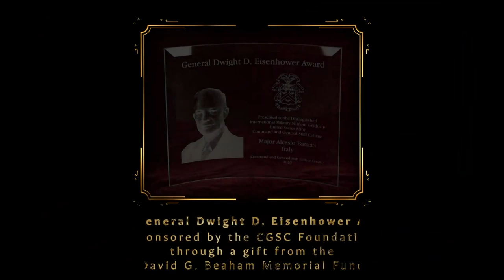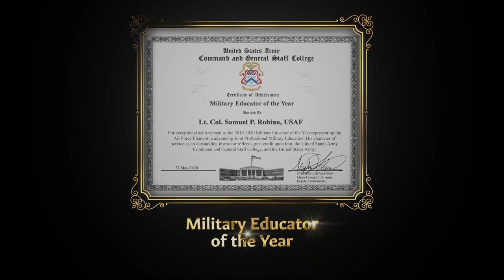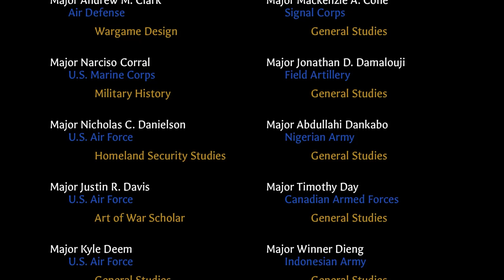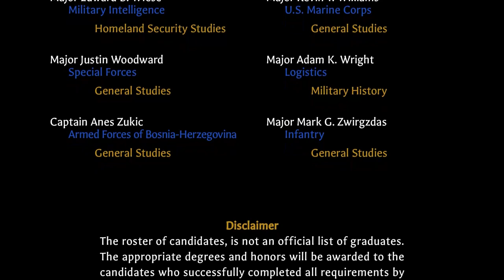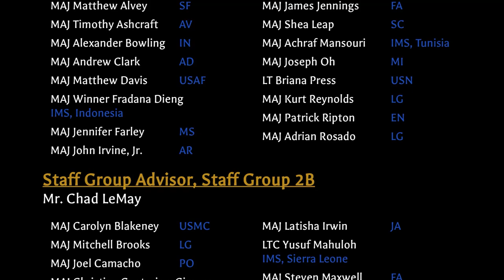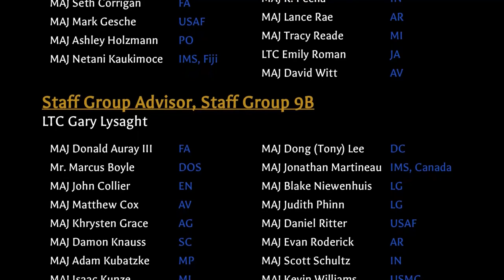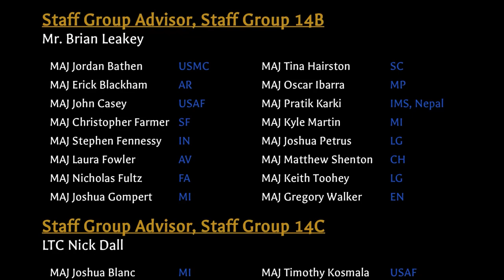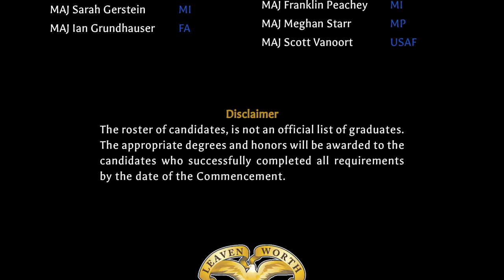CGSS Graduation 2020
Army University celebrates the graduates of the CGSOC Class of 2020.